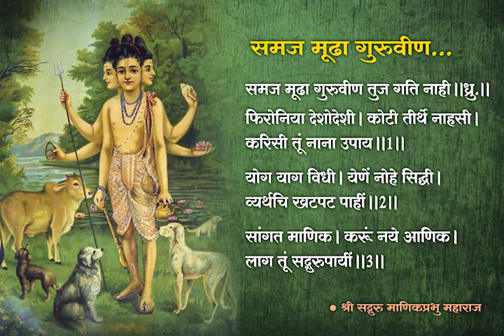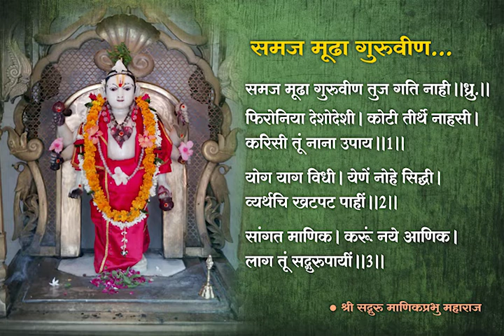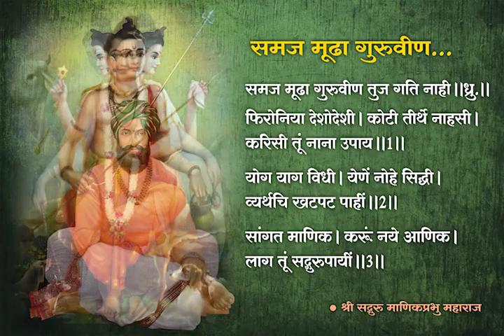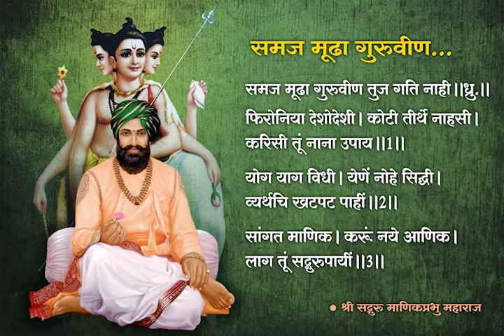Samajh Moodha Guruvina - समज मूढा गुरुवीण - Guru Bhajan by Shri Manik Prabhu Maharaj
Bhajan - Samajh Moodha Guruvina  -  Shri Manik Prabhu Maharaj Sung by Shri Anandraj Manik Prabhu

अर्थ: रे मूढ़, तू भली भाँति समझ ले कि गुरु की कृपा के बिना तुझे मोक्ष कदापि प्राप्त नहीं हो सकता॥ध्रु.॥

अनेक देश घूमकर भी, करोड़ों तीर्थों में नहा कर भी, अनेकानेक उपाय करके भी, गुरु की कृपा के बिना तुझे मोक्ष कदापि प्राप्त नहीं हो सकता॥1॥

योग साधना, यज्ञयाग आदि कर्म सब व्यर्थ के खटाटोप हैं, इनसे मोक्ष प्राप्त नहीं होगा॥2॥

माणिक कहता है कि तू अधिक कुछ भी मत कर, केवल श्रीगुरु के चरणों में गिर जा, वे तुझे अनायास ही उस पार पहुँचा देंगे।